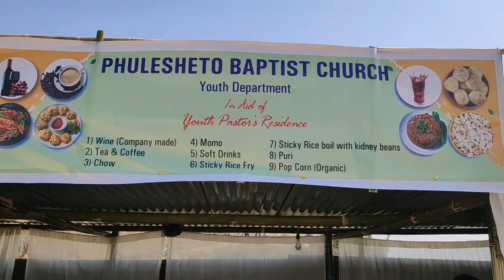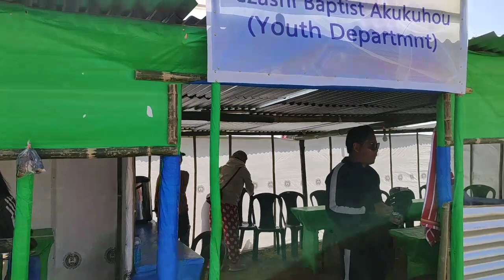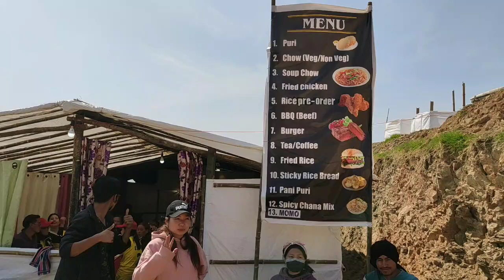13th Sumi HoHo Trophy - Day-2 || Matches Highlights : Sumi Games & Sports Association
Akusami kutomono amipi wo jumulava ke shikimithi match update shitsulo pikeu ghenguno kitila update shitsu ani.